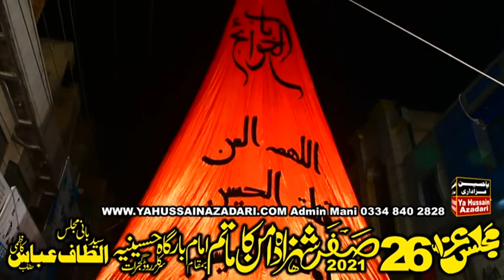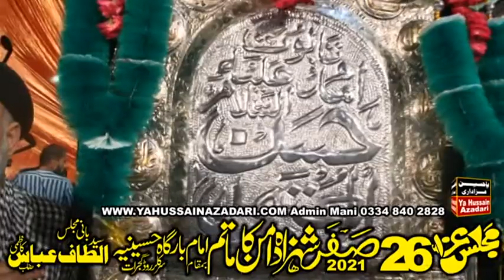Matmi Sangat|Musafir-e-Sham|Madina Syedan Gujrat 26Safar2021 imam bargah Hussaina Gujrat Part 06